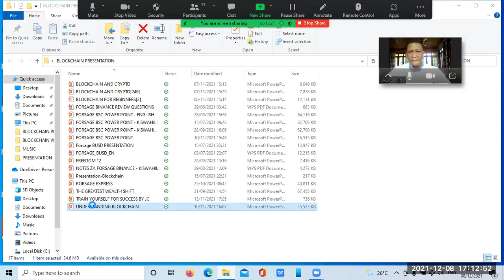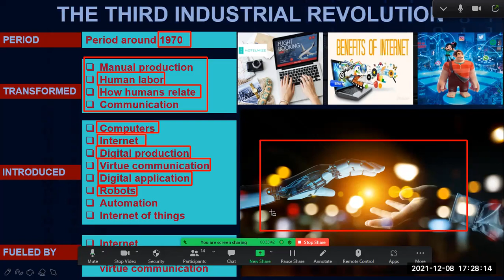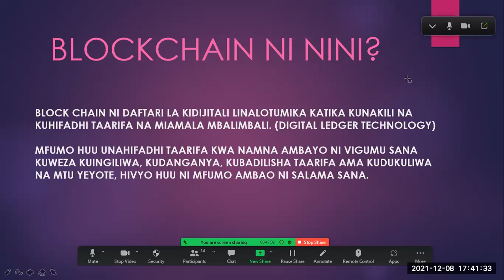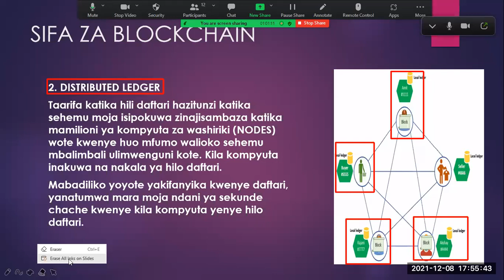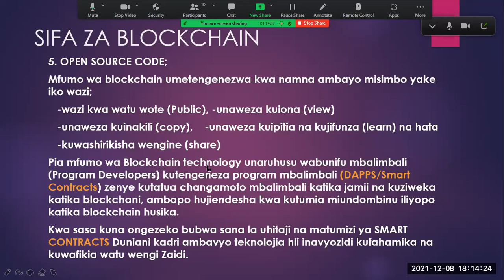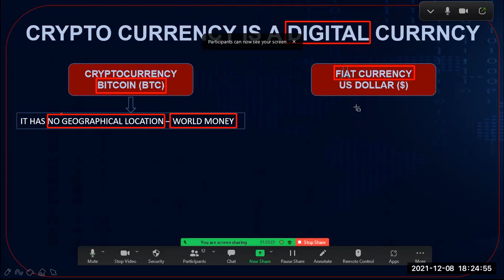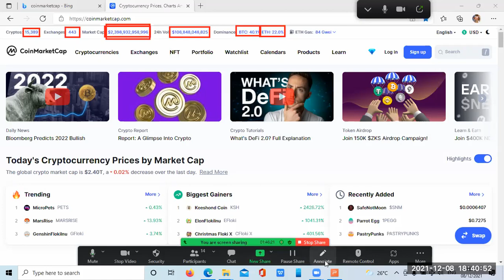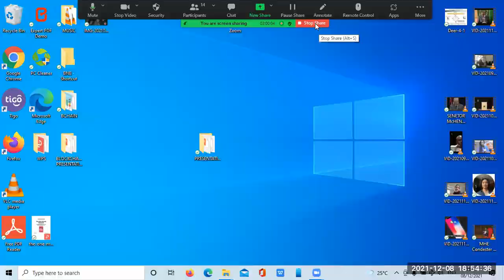JINSI MAPINDUZI YA NNE YA VIWANDA YANAVYOBADILI MAISHA YA WATANZANIA WENGI.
Jinsi ya kutumia Teknolojia ya Mapinduzi ya nne ya viwanda (Blockchain) na kufikia mafanikio makubwa kiuchumi.

Wito wa Raisi wetu 🇹🇿 Samia Suluhu Hassan na Wito wa Raisi wa Jamuhuri ya Kenya 🇰🇪 kuhusu Blockchain Technology, imekuwa chachu kubwa kwa vijana wengi kuitumia fursa hii kubwa  kujiletea mafanikio kiuchumi